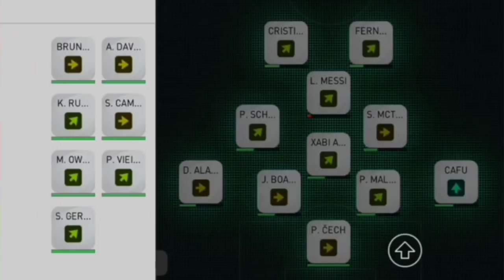LIHAT CARA BERMAIN RATING 4095 RANKING 4 TOP DUNIA EFOOTBALL PES 2021 MOBILE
SAP WASSAP!!
DONASI 15% AKAN DISUMBANGKAN KE YANG MEMBUTUHKAN

TOP UP AMAN LEGAL ANTI BANNED

KEEP CHARMING, WORK HARD AND LOVIN